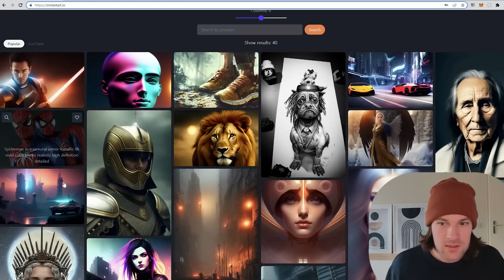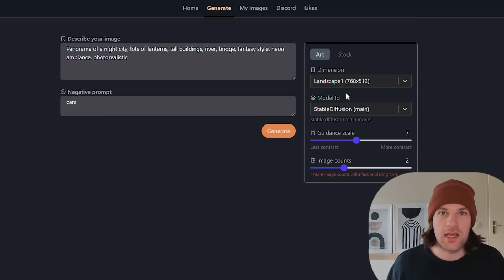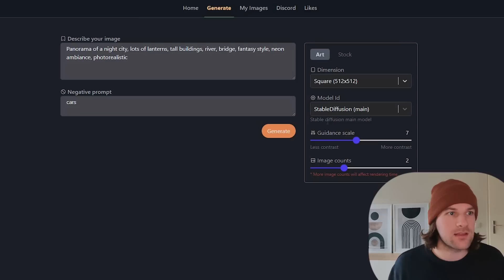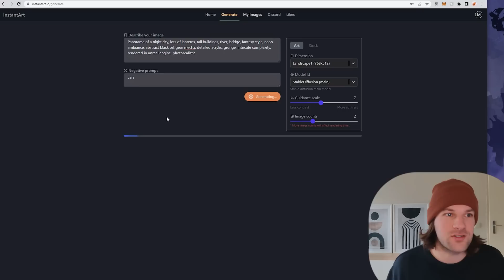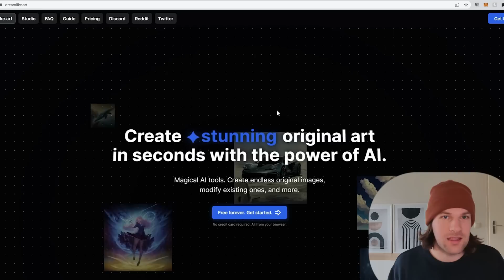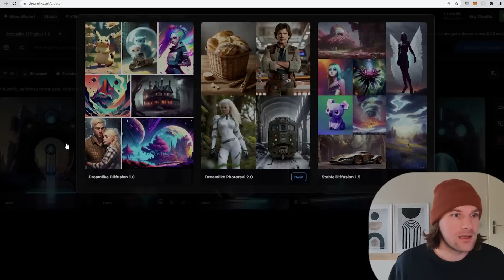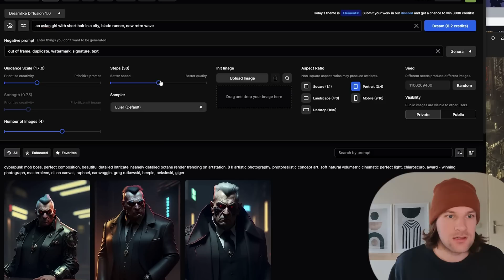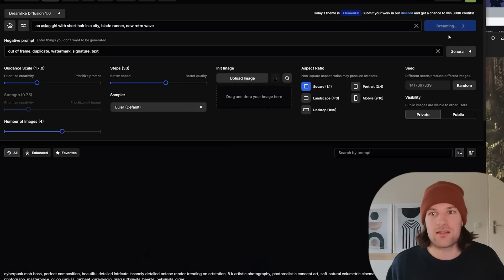Forget MidJourney, This Is How I Make AI Art Now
The Best Free MidJourney Alternative. MidJourney is an amazing ai art generator. But it is not free when you need a subscription.Here are two free ai art generator tools. First free ai image generator is Instantart where you can get a lot of ai art inspiration. Dreamlike is also a great free ai art generator like MidJourney AI.

Intro 0:00
First Tool 0:16
Creating first image 0:53
Setting up settings 1:16
Account history 2:54
Result first image 3:25
Using different Model for Image 3:50
Second Tool 4:07
Settings 4:19
Creating first image 5:46
Result first image 6:14
Second image 6:43
Result second image 7:18
Couple more images 7:45
Outro 8:03